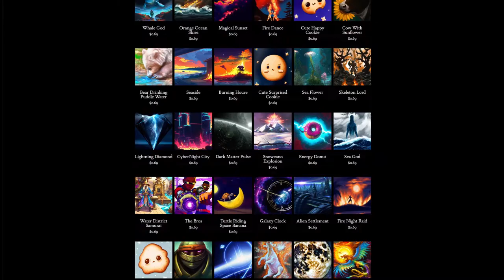Day 219: Crystal Cave Mines (song only)